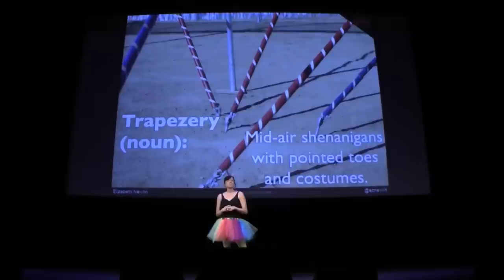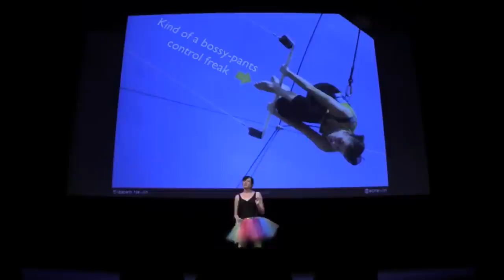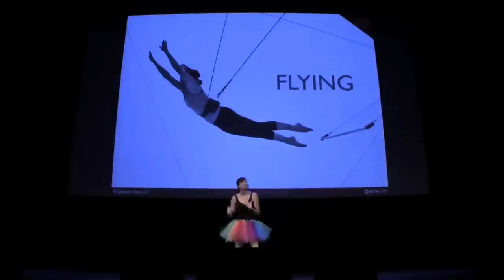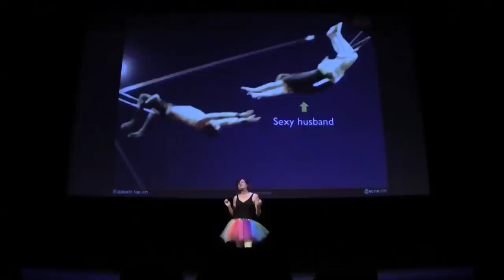Just Because I'm Too Old to Join the Circus, Doesn't Mean I Can't Pretend | Ignite Phoenix #14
I always wanted to join the circus. Costumes, performing, traveling, wacky carnie folk? SIGN ME UP. But instead I grew up, had kids and lived a normal life. THEN I saw a Groupon for trapeze lessons and I realized the dream wasn't dead. Sure that first time I jumped from the platform was terrifying, but it also made me feel like I was born to fly.

Presenter: Elizabeth Newlin

Biography: I'm a mom, Realtor, writer, dancer, drinker, busybody, laugher. I like to do stuff.